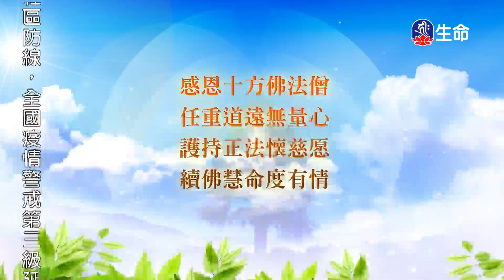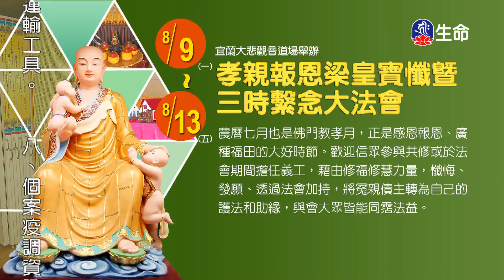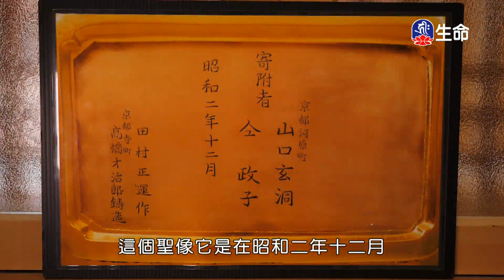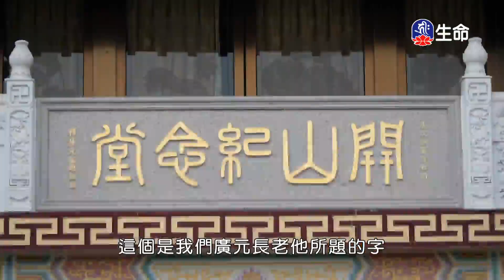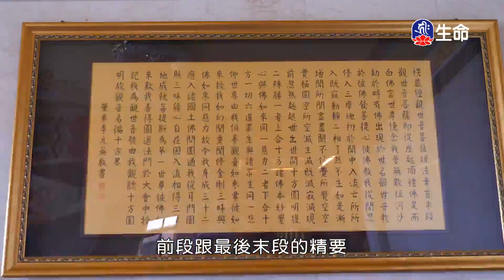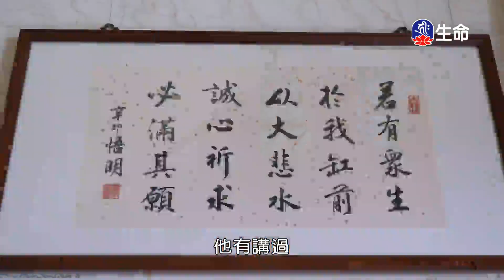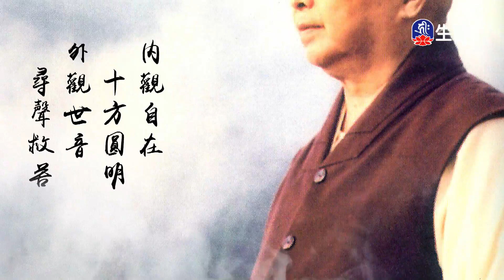尊勝第十七世大寶法王東西方淨土(5)_大寶法王慈悲開示_(lifetv_20210722_21:00)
大寶法王慈悲開示_尊勝第十七世大寶法王東西方淨土(5)。